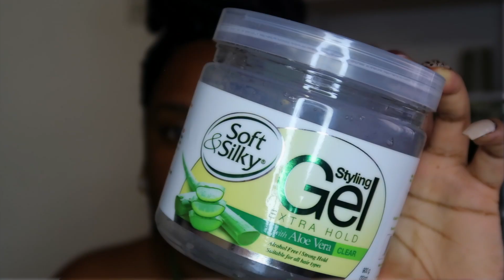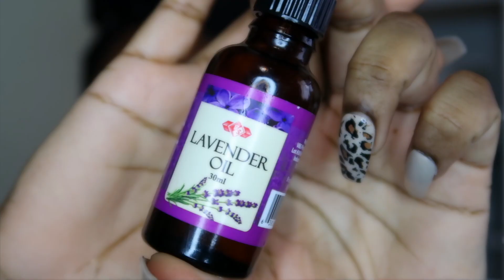MAY + JUNE PENNYWISE HAUL!!! | TRINIDAD YOUTUBER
Hey everyone! Finally back with another haul. I've been so inconsistent with the monthly hauls due to Miss Rona. I went to Pennywise in May and then had to go back this month to pick up a few stuff so I combined both. Enjoy!